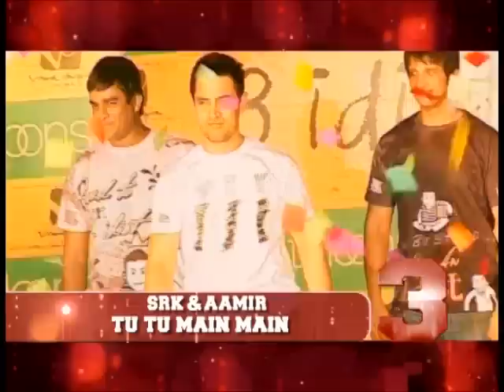SRK -- Aamir's tu tu main main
Shah Rukh has been around forever now and his fan following has only increased over the years. He's no longer just an actor, but has become a brand in himself now. As he says, he works for the company, "Shah Rukh Khan". From his YRF romcoms to his hard hitting performances like Chak De! India, he has only grown from strength to strength! Watch the video as we give you the six things from SRK's life that have made him what he is today! Click away!!